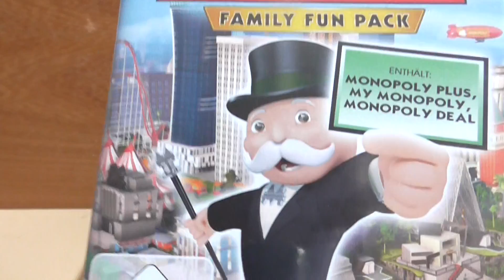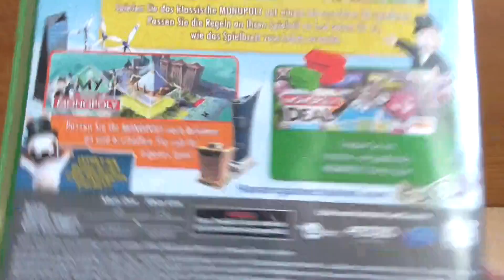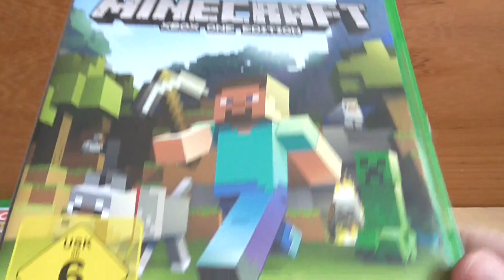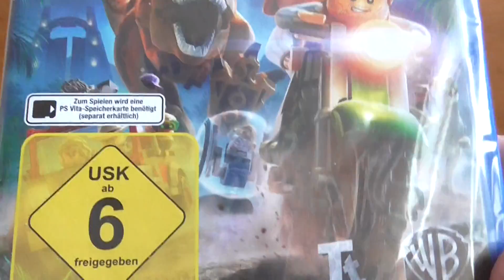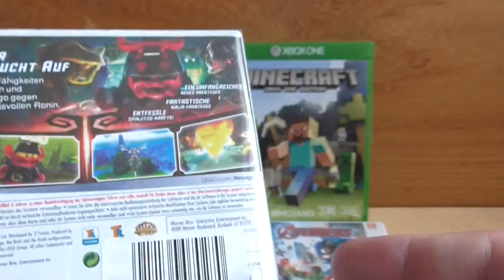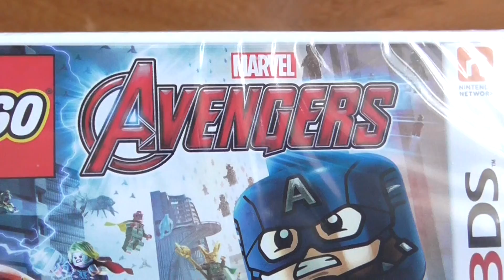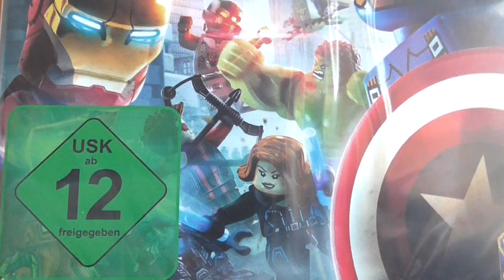Games Update Mai 2018 (German) [Xbox One, 3DS]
Endlich Ende mit dem Kaufrausch ^^